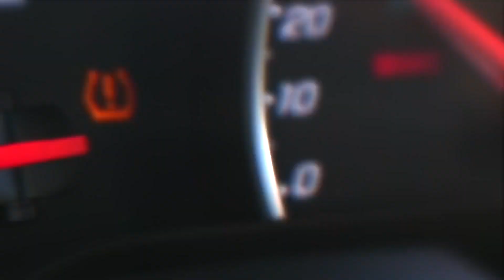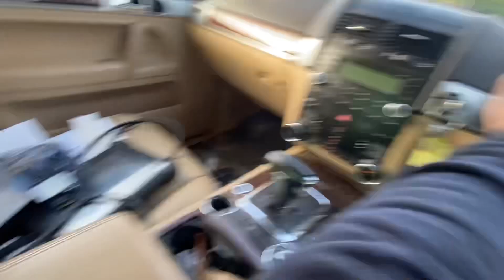Volkswagen Touareg, crank no start. Part 2.